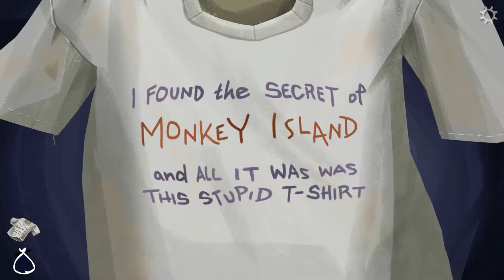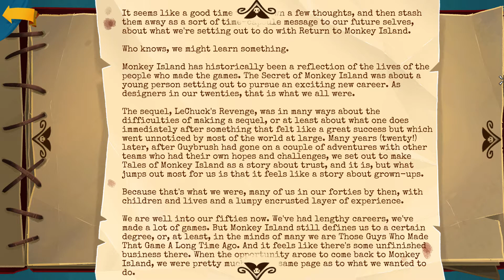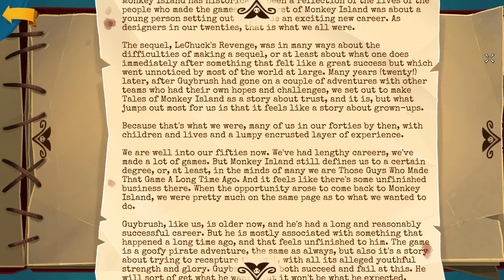MIS REFLEXIONES DE RETURN TO MONKEY ISLAND (Spoilers)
¿Es bueno? ¿Es malo? Es un secreto :o